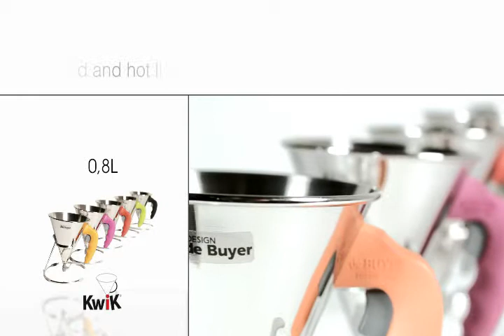Kwik de Buyer